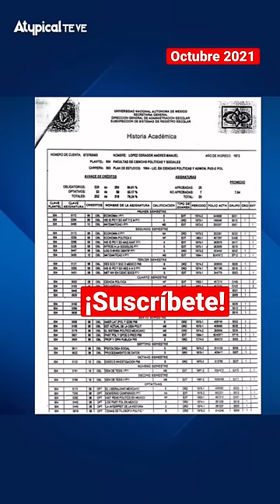¡La prueba de que AMLO REPROBÓ en la UNAM!